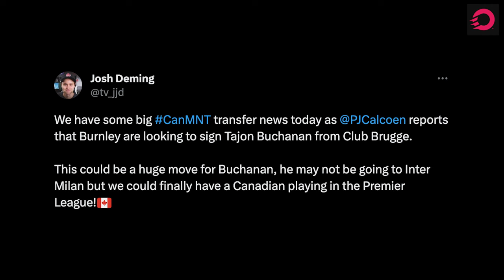5 (MORE) CanMNT stars who need a TRANSFER in summer window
0:00 - Jonathan David situation
2:17 - Pros & cons of staying at Lille
6:12 - Tajon Buchanan to Burnley?
9:13 - Liam Millar at FC Basel
11:24 - Junior Hoilett, free agent
13:51 - Dayne St. Clair's next move?